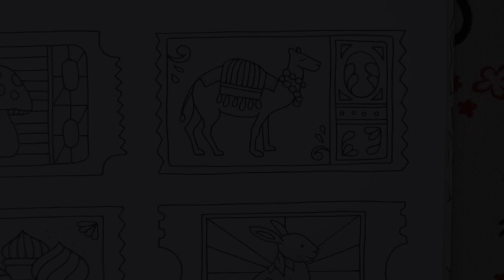Worlds of Wonder | Johanna Basford | Stamp Page | Adult Coloring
Let's color along this excellent stamp page from the coloring book Worlds of Wonder by Johanna Basford.

I love coloring and doing videos for you. Coloring is my biggest passion and my main goal is to inspire you with my colorings. I would love to fulfill all your requests and help you as much as I can. That's why I created this channel, where you have all my tutorials for free, but if you want to support me or want to get something extra for you, you can visit my Patreon or Ko-fi page.

Every kind of support is very much appreciated from the bottom of my heart 💖

Also don't forget to visit my website, where you can find some free charts to download, and also check out the gallery for a little sneak peek at pictures that will be published as tutorials.